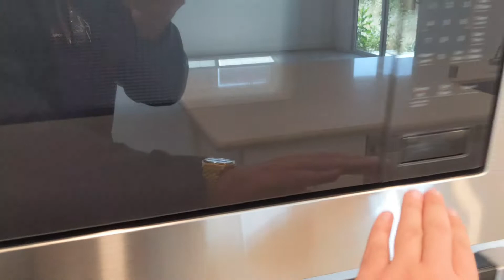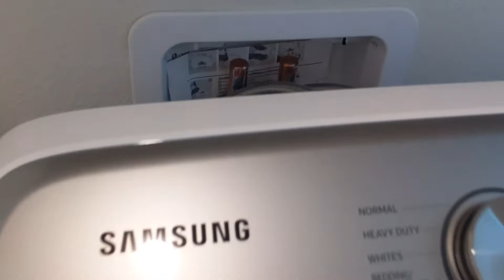3906 Stanwick Ave Sacramento Ca - Natomas Rental Homes